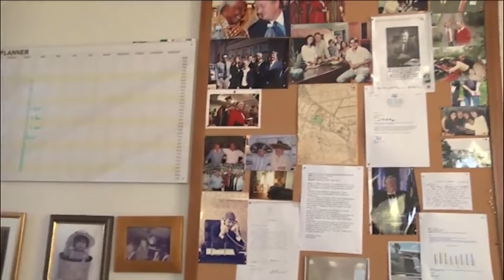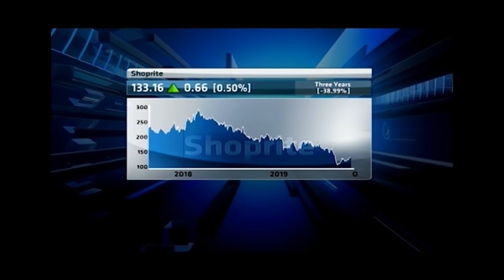Whitey Basson on Steinhoff, Ramaphosa & life after Shoprite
Shoprite, Africa’s largest retailer employs 147,000 workers across 15 countries in Africa. In this special, CNBC Africa’s Fifi Peters sits down with the retail guru who built the grocery behemoth, Dr Whitey Basson.